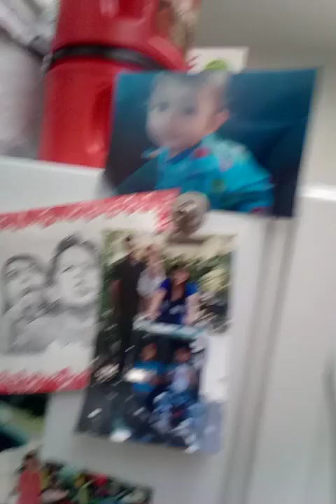*Day 64* Goodnight Morning Everybody...!